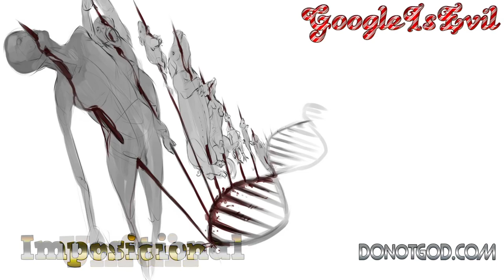update [12/19/21]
inmendham video